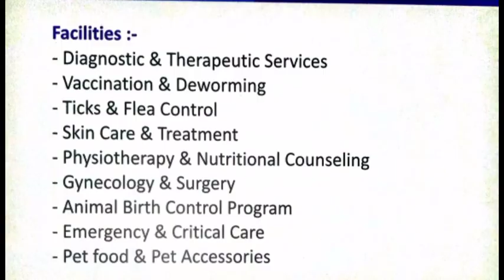Tick Fever in Dogs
A Video and Discussion with Vet. Dr., about Tick and Tick Fever , Specially in Summer Season.

Dr. Bhavin R. Chauhan
B.V.Sc & A.H. , M.V.Sc.
Veterinary Physician & Surgeon
G.V.C. NO : 3472

Address : FF-105, Copper Leaf Complex, Opp. Solaris Business Hub,Nr. Bhuyangdev Cross Road, Sola road,
Ahmedabad -380063

ticks removing ticks tick fever in dogs dog tick fever Tick fever in dogs tick fever in dogs treatment at home
tick fever in dogs symptoms
treatment for tick fever in dogs
dog ticks
remove dog tick
dog health problems and solutions